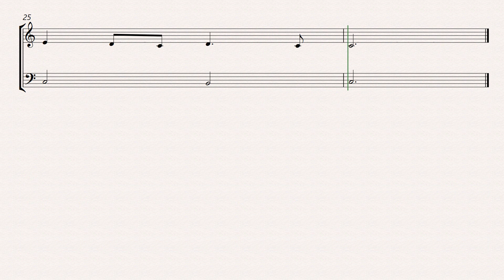vivaldi spring flute and cello sheet music for beginners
The beginner-friendly sheet music for Vivaldi's Spring, designed for flute and cello, opens the door to the vibrant world of Antonio Vivaldi's masterful composition. This arrangement is thoughtfully crafted for players in the early stages of learning, ensuring accessibility without compromising the essence of the original piece. The distinctive themes of Spring from Vivaldi's Four Seasons are retained, allowing both flute and cello players to explore the delightful melodies and harmonies. The sheet music features simplified notation, clear markings for dynamics and articulation, and a thoughtful balance between the two instruments. This arrangement aims to make Vivaldi's Spring an enjoyable and rewarding experience for beginners, fostering a deeper appreciation for classical music and encouraging the development of fundamental musical skills.

this was our vivaldi spring flute and cello sheet music for beginners